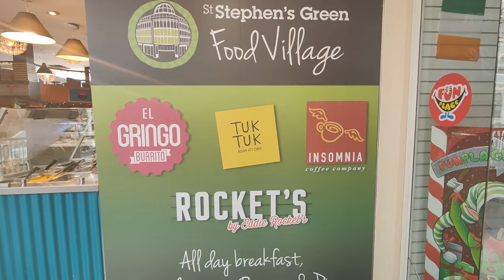Vlog - Some Car troubles and a trip into Dublin Town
I am just an ordinary 46 year old Irish mum trying my best to live life after my separation and my 2 girls move out of home.